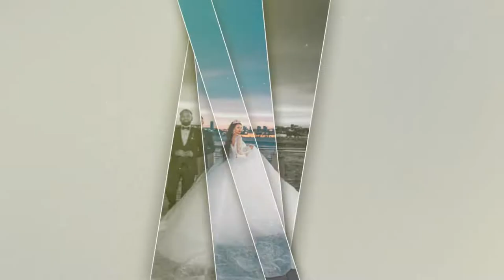ኢትዮጵያዊያን ሠርጋቸውን በቱርክ - Ethiopian's In Turkey city "Wedding"